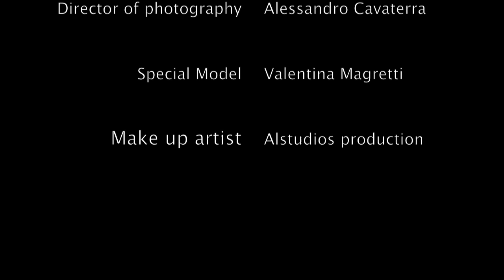True blood by Alstudios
Alstudios.it